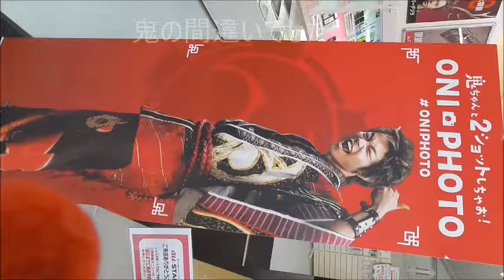鬼退治で記念撮影？ auショップで鬼さんと記念撮影してきた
近所のauショップで鬼さんと記念撮影してきました。
さあ、貴方を……